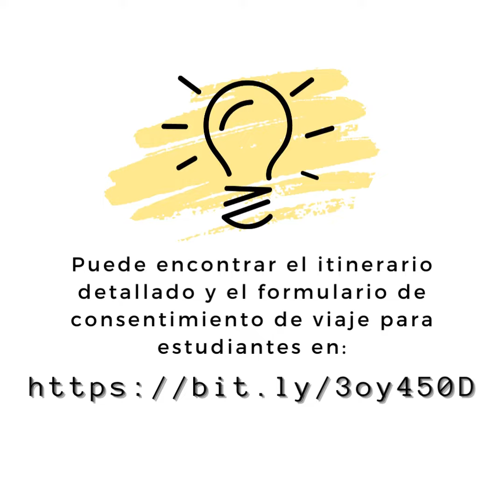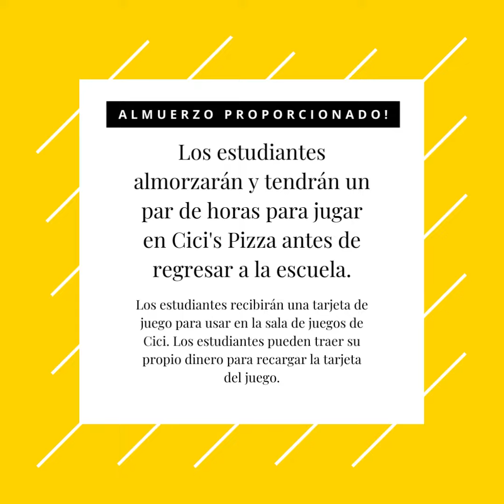RECORDATORIOS PARA UIL (Esp)